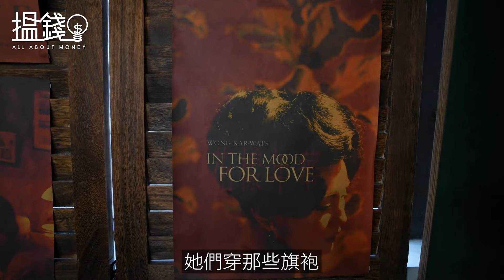搵錢呢啲嘢｜80後女生開旗袍攝影館：希望大家到香港會想到穿旗袍這件事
王家衛電影《花樣年華》已經上映23年，電影中的張曼玉超過20套的旗袍造型，讓一眾影迷萌生了「旗袍情意結」，今集故事主人翁Pandora也是其中之一。原本從事婚禮行業的她，自小已熱愛旗袍，在《花樣年華》上映第17個年頭決定創業，經營出租旗袍生意。6年來以樂觀心態經營，度過了最困難的疫情，現已轉型至旗袍攝影，生意亦逐步重回正軌。